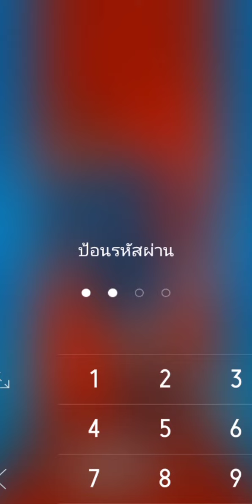sub count *wait for end*